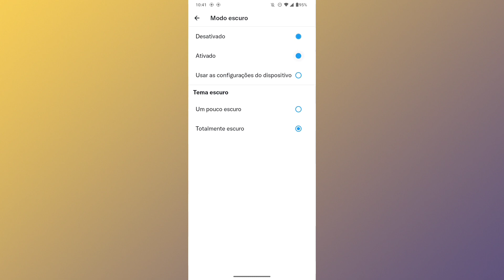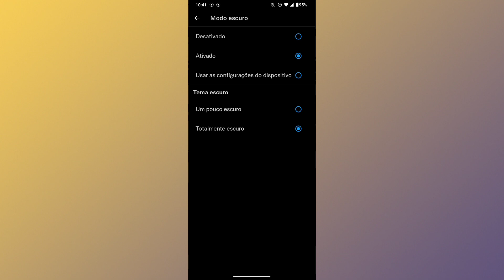COMO ATIVAR TEMA ESCURO NO TWITTER - ATUALIZADO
eai galera.
nesse vídeo você vai saber como está ativando o tema escuro no aplicativo twitter.